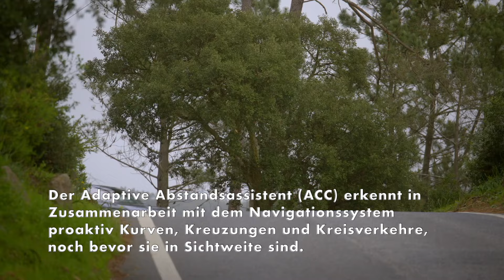Der neue Škoda Superb - Verbesserter Travel Assist, neuer Aufmerksamkeits- und Müdigkeitsassistent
Der Travel Assist bildet andere, sich im näheren Umfeld befindliche Fahrzeuge noch präziser im Digitalen Kombiinstrument ab. Der Adaptive Spurhalteassistent unterstützt den Fahrer jetzt auch bei fehlenden Straßenmarkierungen. Der Adaptive Abstandsassistent (ACC) erkennt in Zusammenarbeit mit dem Navigationssystem proaktiv Kurven, Kreuzungen und Kreisverkehre, noch bevor sie in Sichtweite sind. Der neue, in Europa serienmäßige Aufmerksamkeits- und Müdigkeitsassistent beobachtet das Verhalten des Fahrers, analysiert es auf Anzeichen nachlassender Konzentration und löst – wenn nötig – optische und akustische Warnsignale im Digital Cockpit aus. Mithilfe eines innovativen Algorithmus kann er zwischen kurz- und langzeitiger Unachtsamkeit trennen, also eine Ablenkung von Müdigkeit unterscheiden. Bei Geschwindigkeiten über 65 km/h erkennt das System Abweichungen vom normalen Lenkverhalten und scannt das Verhalten des Fahrers permanent auf Müdigkeitssymptome. Reagiert dieser nicht auf erste Warnhinweise, versucht der optionale Automatische Notfallassistent zunächst durch Straffen des Sicherheitsgurts und Antippen der Bremse dessen Aufmerksamkeit wieder zu wecken. Im nächsten Schritt aktiviert das System die Warnblinkanlage und bremst den Wagen innerhalb der Fahrspur bis zum kompletten Stillstand. Anschließend setzt der Notfallassistent via eCall einen automatischen Notruf ab. Im Falle einer Kollision schützen bis zu zehn Airbags die Insassen.